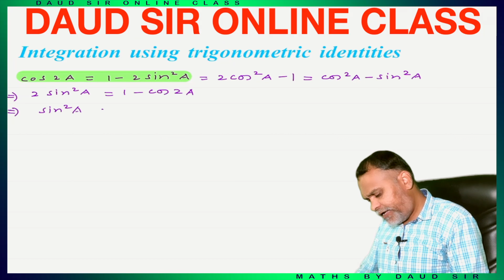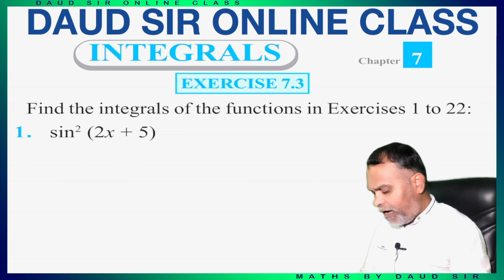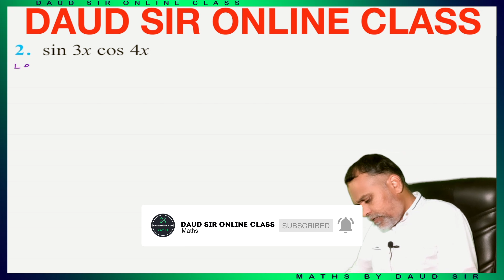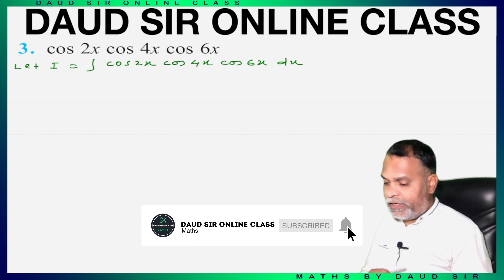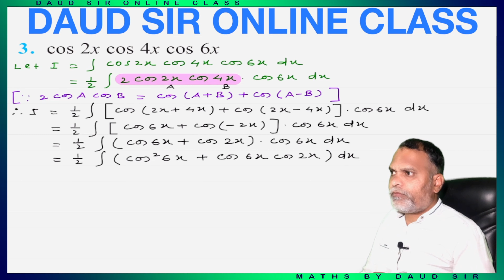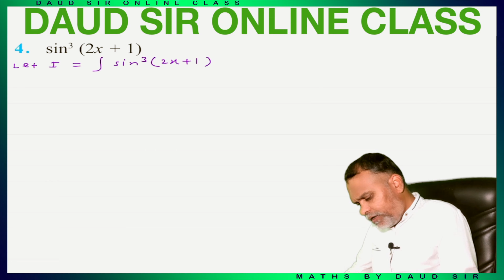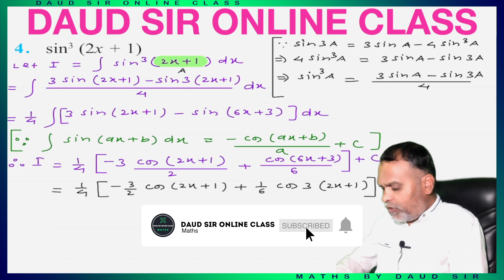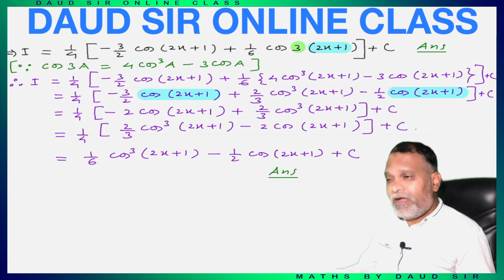INTEGRALS || Exercise 7.3 || Lecture 1 || Chapter 7 || Class 12th || NCERT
Class 12th || NCERT || Chapter 7 || Integrals || Exercise 7.3 || Lecture 1 || 🔥 Easiest Method Ever 🔥